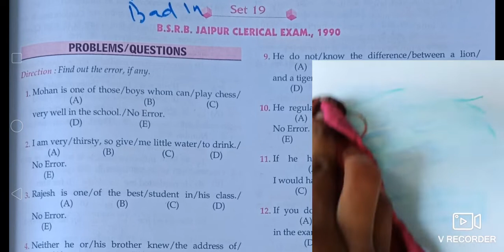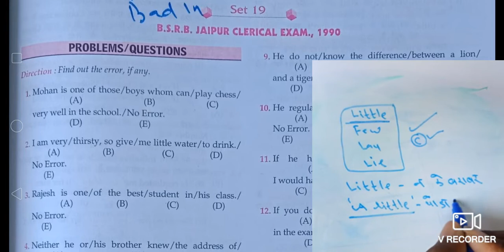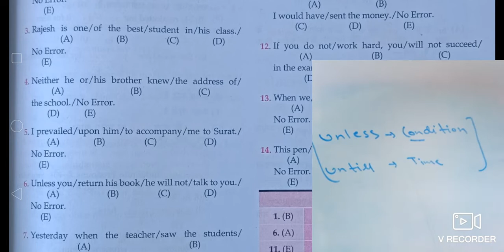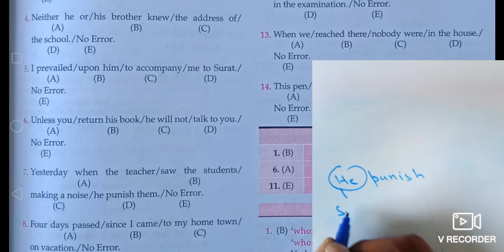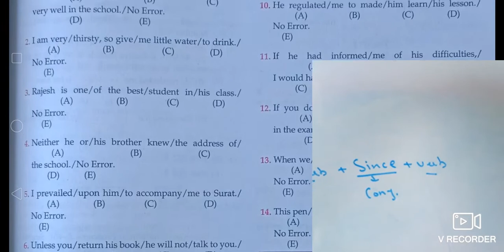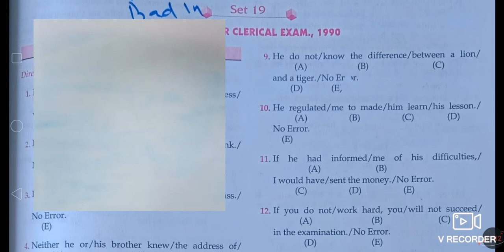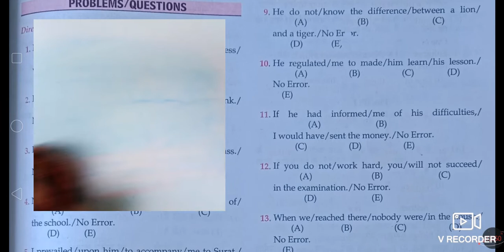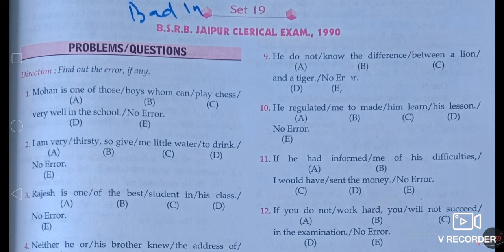A MIRROR OF COMMON ERROR|ASHOK KUMAR SINGH|SET WISE SOLUTION OF MIRROR BOOK| SET-19| English Adda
A MIRROR OF COMMON ERROR|ASHOK KUMAR SINGH|SET WISE SOL. OF MIRROR BOOK| SET-19| English Adda

A mirror of common errors set wise solution.
Today's set-19(1990) SSC LDC .Best book All SSC exams like SSC CGL, SSC STENO, SSC CPO, SSC CHSL, SSC MTS AND MANY OTHERS EXAMS ALSO BANKING, CDS, NDA, MANAGEMENT, NET, TET, SUPERTET, B. ED., UP TET, C-TET, ARMY, NET, ETC.

IN THIS VIDEO WE SOLVE 1 SET OF SSC PREVIOUS PAPERS.

I'm on Instagram as @sauravcbc. Install the app to follow my photos and videos.

Dear Aspirants of SSC This channel is created for ur help. We provide here best solution of "A MIRROR OF COMMON ERRORS BY ASHOK KUMAR SINGH" and "MB PUBLICATION ENGLISH BOOK " set wise solution.

We upload daily 5 to 6 videos here. So dont forget to watch.

A MIRROR OF COMMON ERRORS
ASHOK KUMAR SINGH
ASHOK KUMAR SINGH'S BOOK
FULL SOLUTION OF MIRROR BOOK SET WISE
SET WISE SOLUTION OF A MIRROR OF COMMON ERRORS
BEST ENGLISH ON YOU TUBE
ENGLISH BY ENGLISH ADDA
SSC PREVIOUS PAPERS SOLUTION BY RNGLISH ADDA
SAURAV JAIN SIR
FULL SOLUTION OF A MIRROR OF COMMON ERRORS
SSC PREVIOUS EXAMS PAPERS
ENGLISH FOR ALL SSC EXMAS
FREE ENGLISH DAILY ENGLISH